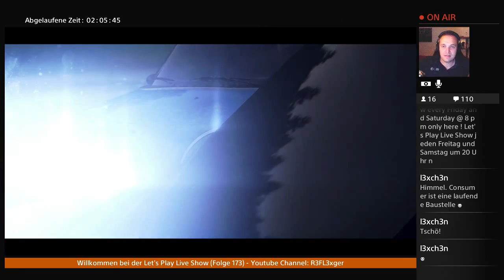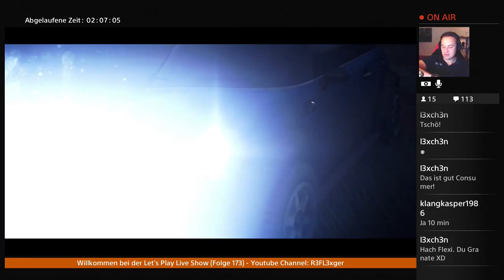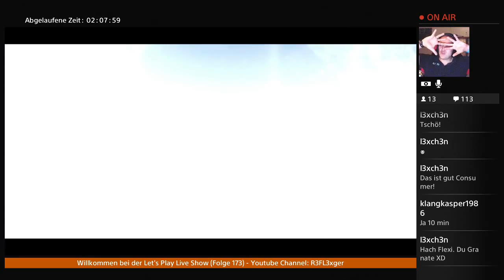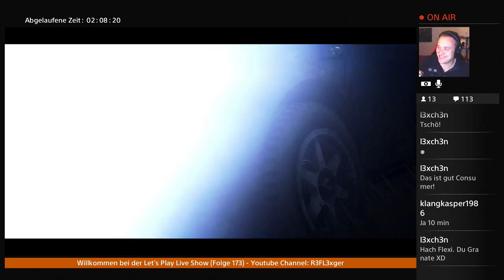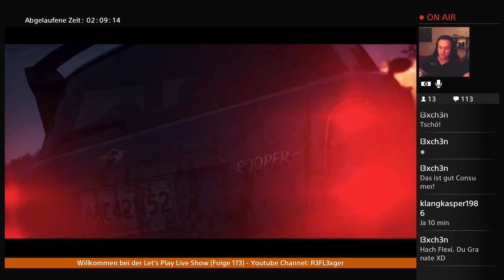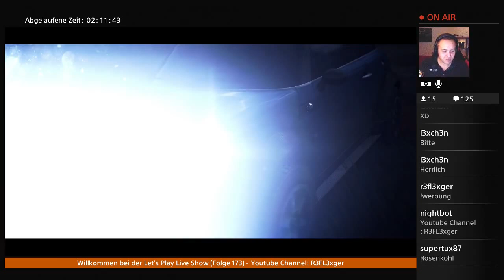Boxenstop The Crew#20 Thema: (Läuft Noch ?) Ernste Fragen der Community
Info:

Boxenstop das neue Format hier auf Youtube .Wir bringen euch Themen näher die euch interessieren. Was denkt ihr über Grafik Downgrade? Was waren eure ersten Spiele?.
So was werdet ihr erfahren , und das schöne ist das ihr auch Themen vorschlagen könnt was ihr mal hören wollt. Wir hoffen das euch das neue Format gefällt , und wir wünschen euch nun viel Spaß.